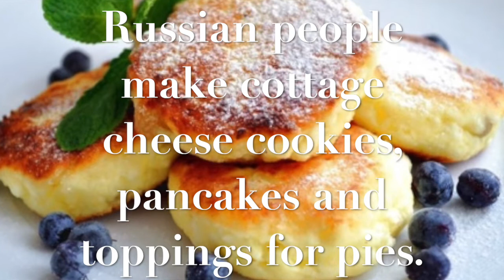How to quickly make cottage cheese?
Специально для международного дня в Tara Pattana International School
Меня попросили познакомить детей с русской кухней. Я думаю, что наш творог - это очень русская пища) И вкусный и полезный!